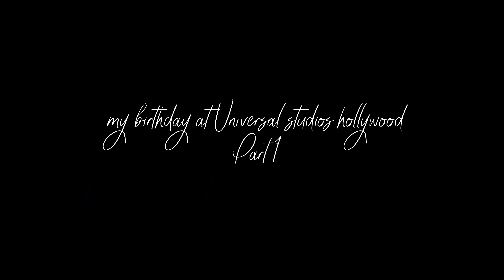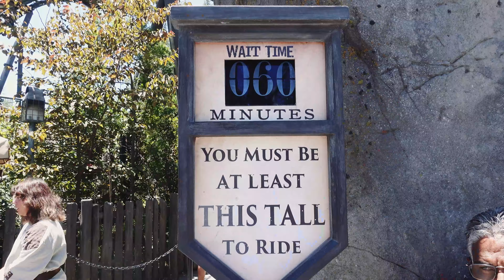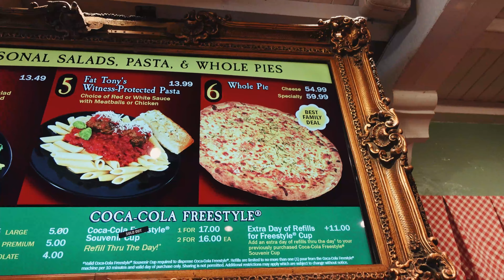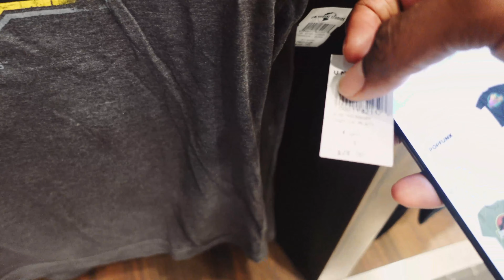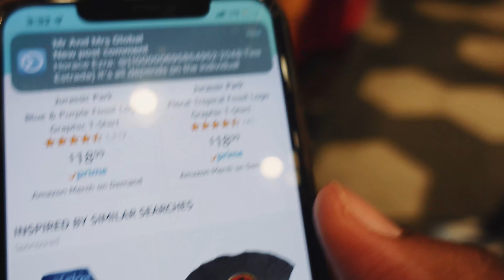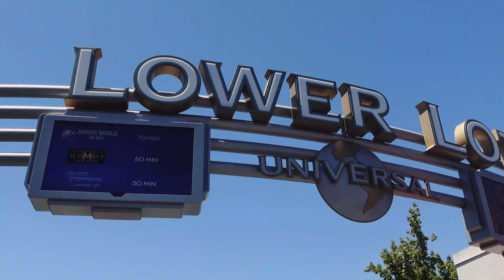My Birthday at Universal Studios Hollywood Pt 1 | Mr And Mrs Global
This episode is very special because it is Jay's birthday vlog from our group trip to Universal Studios Hollywood.  In Pt. 1 we show you all the rides, the shoes, and the adventures with our family enjoying a fun day in the heat at Universal.  If you want to plan a trip to Universal Studios Hollywood this is a great vlog for you to watch.